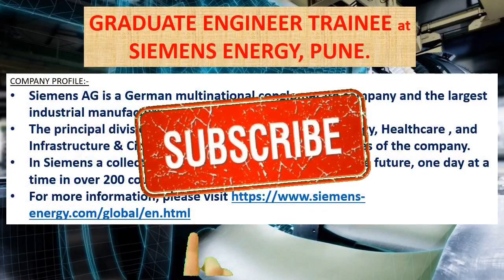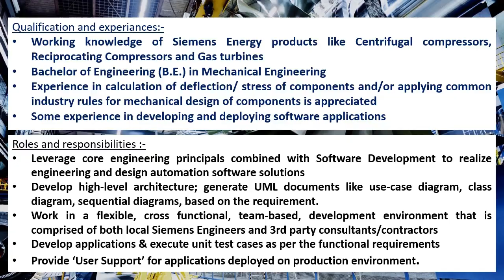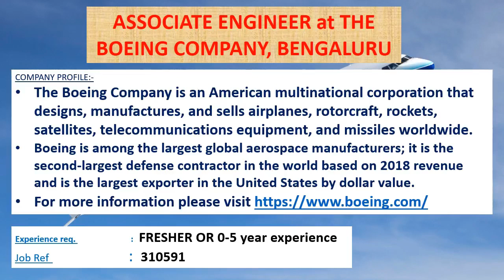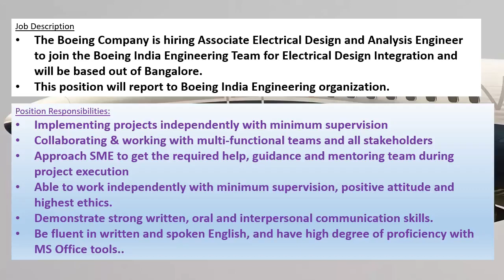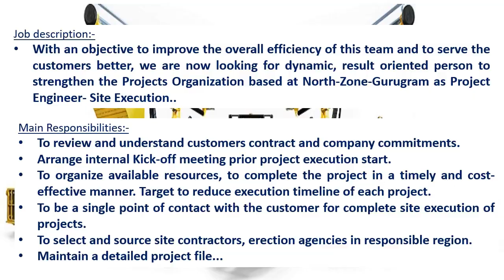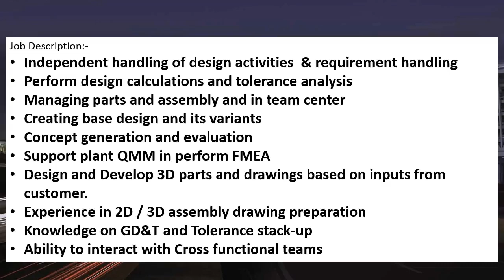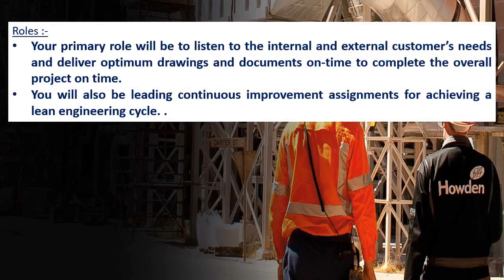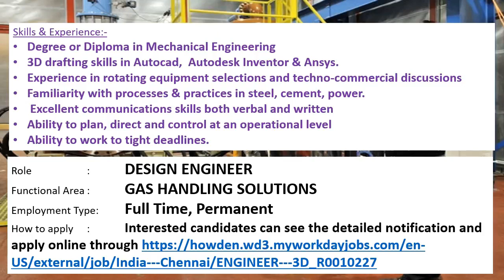Mechanical jobs | FRESHERS JOB | 25.3.2022 | For EARLY CAREER | Mechanical engineering jobs |MNC job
This weeks video contains information's regarding private MNC company jobs in SIEMENS ENERGY, PUNE, THE BOEING COMPANY, BENGALURU, ATLAS COPCO (INDIA) LTD., GURUGRAM , BOSCH ENGINEERING PVT LIMITED, BANGALORE, HOWDEN, CHENNAI.